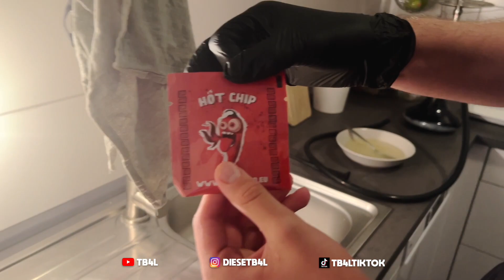RICHTIG oder HOTCHIP (Hotchipchallenge) 🥵🌶